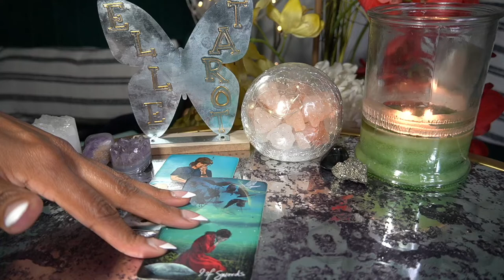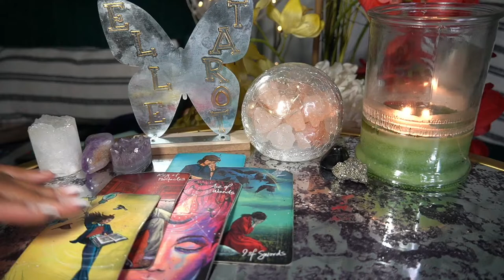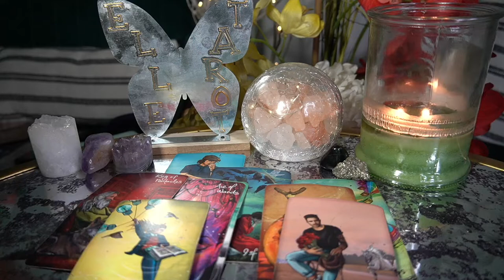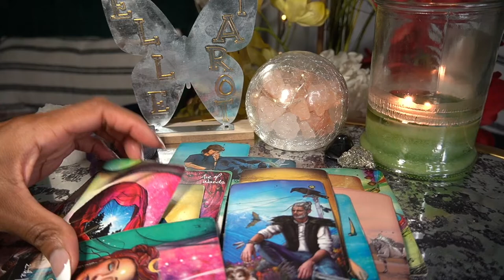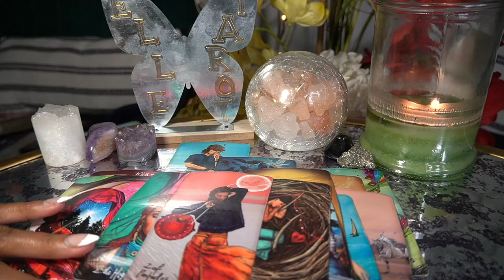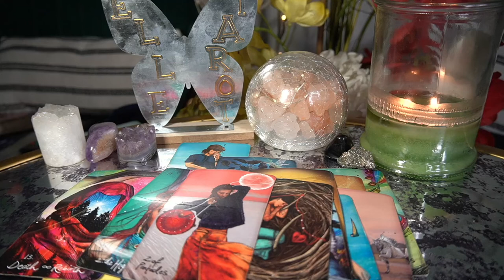CAPRICORN JULY '22 I KNOW WE'RE GETTING BACK TOGETHER